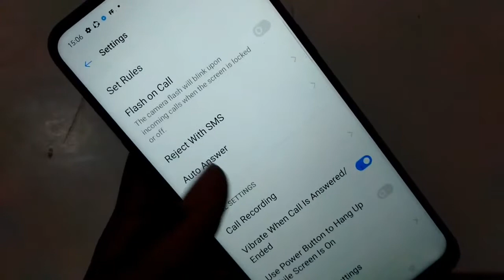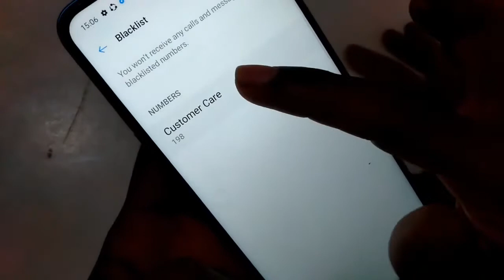How to block block number in Android mobile | phone Blacklist setting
mobile blacklist
mobile blacklist kaise nikale
mobile blacklist setting
mobile blacklist call
mobile legends blacklist
mobile number blacklist
mobile number ko blacklist mein kaise dalen
mobile number blacklist se kaise nikale
mobile number ko blacklist se kaise hataye
mobile legends nxp vs blacklist